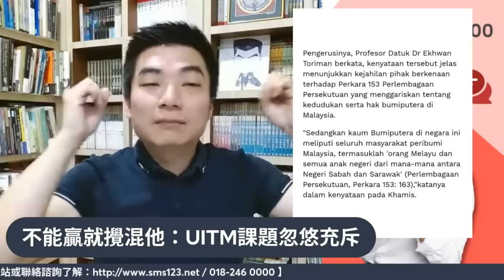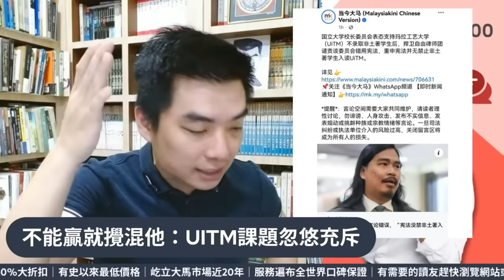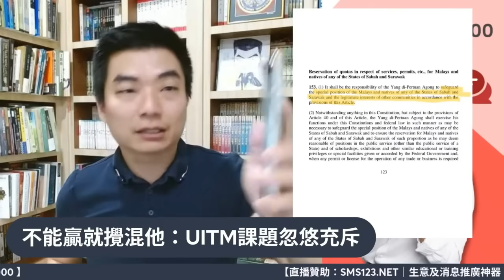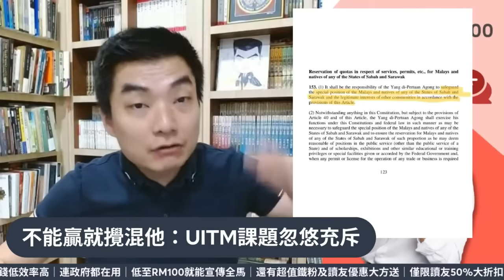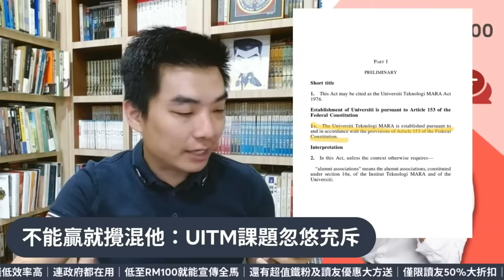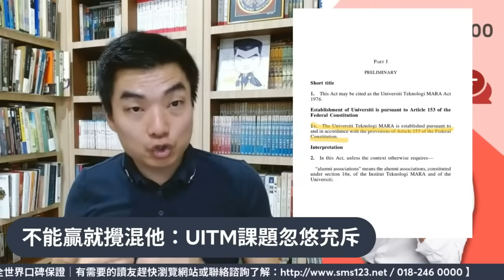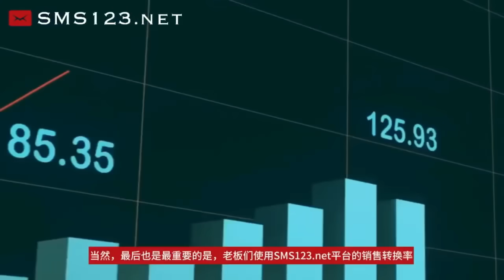【2024EP40-P2】不能贏就攪混: UITM課題充斥忽悠1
【直播贊助：SMS123.NET｜生意及消息推廣神器｜價錢低效率高｜連政府都在用｜低至RM100就能宣傳全馬｜還有超值鐵粉及讀友優惠大方送｜僅限讀友50%大折扣｜有史以來最低價格｜屹立大馬市場近20年｜服務遍布全世界口碑保證｜有需要的讀友趕快瀏覽網站或聯絡諮詢了解： / 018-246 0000 /